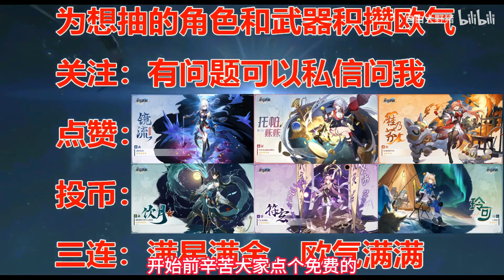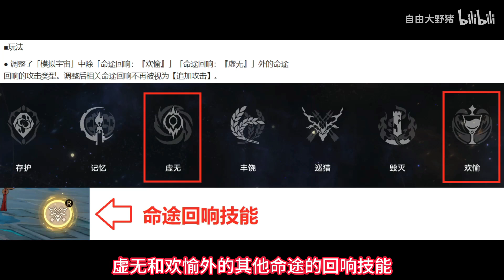官宣1.3后续活动改动！新增盲盒宝箱！谛听礼物！金人旧巷市廛喧活动千万别踩坑了！【崩坏：星穹铁道】